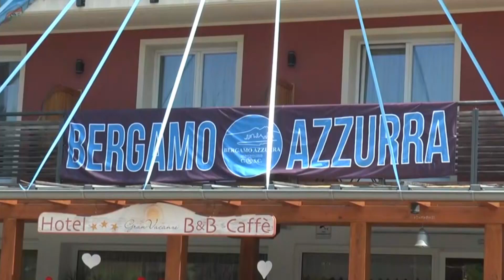CALCIO Presentato il ds Meluso